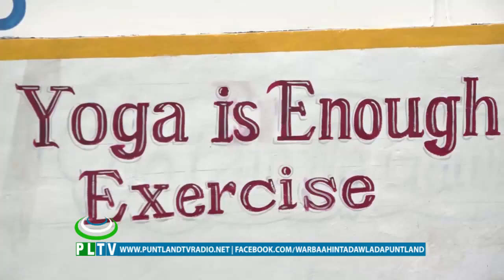MADAXWEYNAHA DAWLADDA PUNTLAND AYAA DAAHFURAY XUSKA MAALINTA CIYAARAHA JIMICSIGA YOGO